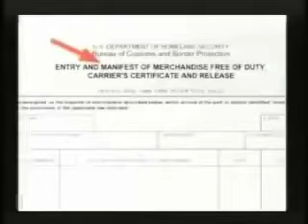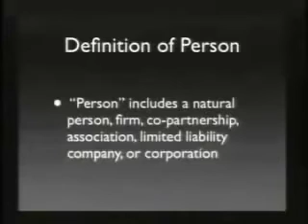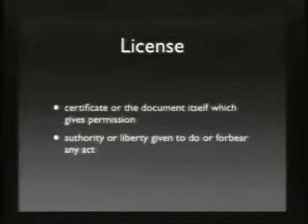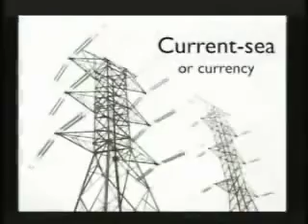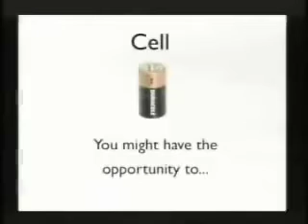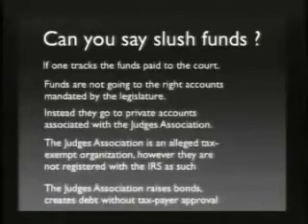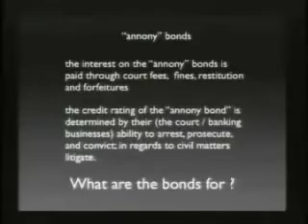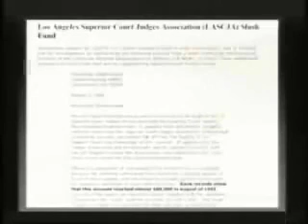Jordan Maxwell Maritime Admiralty Law